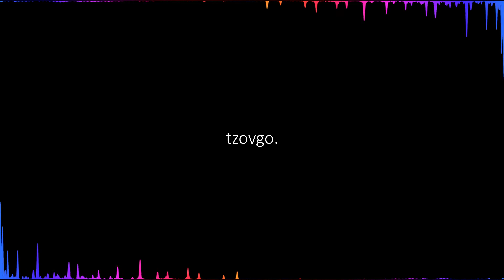play around 1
messing around with theory